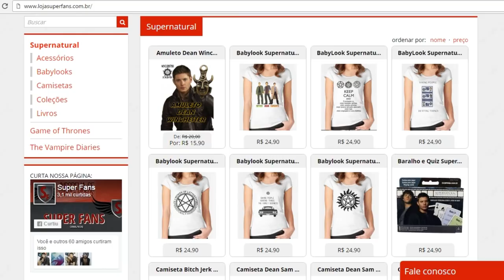13X10 TRAILER WAYWARD SISTERS SPOILERS SUPERNATURAL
Assista a prévia do episódio 13x10 Wayward Sisters de Supernatural, e tenha altas emoçoes =D

Roteiro escrito:
Hello boys and girls! Aqui é a Andressa Cordeiro! Hoje irei falar sobre a análise do episódio 9.
Esse episódio teve várias referencias a pessoas reais como o Alce Negro que é um célebre pagé da tribo Sioux, no qual aparce o descendente dele Derek Swan ou a menção de Trump pela Kaia. Ou seja, atualmente na série, Trump também é o presidente dos EUA e não mais Jefferson Rooney. E quando Jack requisitou os serviços de Derek, como que ele conseguiu dinheiro?
Foi muito fofo ver Jack falando que Castiel, Dean e Sam são a família dele. Ele é um personagem muito adorável. Os episódios com ele são muito legais. E mais uma curiosidade. O ator que interpreta Jack, já falou que ele nunca assistiu Supernatural antes. O jeito parecido de agir que nem Castiel foi puro acaso. Não é a toa que são pai e filho mesmo! Senti a falta do Castiel nesse episódio. Podia mostrar o que está fazendo nem que fosse atrás das grades.
E nesse episódio deu pra ver literalmente o multiverso. Acredito que esses universos paralelos serão bem aproveitados e divertidos, que nem no episódio que eles vieram para o nosso universo.
E esse final de episódio? Kaia Nieves acaba parando do lado de uma estrada. Provavelmente ela ainda está no universo de origem.  E Finalmente a ajuda da Mary chega, mesmo sendo só o Jack. E onde será que Dean e Sam foram parar? Quem imaginaria que um dia teria dinossauros na série. Isso se for dinossauro, vai que é um outro monstro enorme.
Já to prevendo que Sam e Dean irão pro universo do Scooby Doo desse jeito. Com tentativas de idas para o universo onde está a mãe deles.
E agora vou falar um pouco do próximo episódio que se chama Wayward Sisters, que significa Irmãs rebeldes, no qual será o episódio piloto da nova spin-off de Supernatural.
Como vocÊs viram, os irmãos Winchesters desaparecem para um universo diferente e Jody Mills resolve falar com a Claire Novak que é hora de voltar pra casa pois precisam encontrar Dean e Sam.Claire volta e se junta com a Alex Jones que tenta equilivrar a vida normal com a de caçador nas horas vagas. Jody está feliz a beça com a volta da sua filha adotiva Claire, mas fica preocupaad com as visões da Raven, digo da Patience, onde tinha visto um futuro trágico. Claire e Alex procuram a Kaia Nieves, que é responsável por ter cooperado a abertura de fendas para outros universos paralelos, porque ela é a chave para a volta deles. Jody chama a sua amiga Donna Hanscum para iniciar uma equipe e as mulheres vão a caçada com o inicio de um protagonismo totalmente só de mulheres, A partir desse episódio Jack completa 3 meses de vida.Pra quem ficou ansioso pro próximo episódio, esperando que Sam e Dean estejam numa aventura que nem Jurassic Park, parece que isso vai durar bem pouco pois já tem as fotos promocionais desse episódio e eles aparentam já estar no universo deles mesmo pois da pra ver ao fundo Impala, carro, poste etc...

Vai ter altas participações das protagonistas dessa spin-off como  Jody Mills, Donna Hanscum, Claire Novak, Alex Jones, Patience Turner e Kaia Nieves.
Aliás a Claire já está recrutando a Kaia com a frase ”Você já ouviu falar da iniciativa Wayward Sisters?” Só os fortes vão entender essa referencia.

Claire está cheio de arsenal no seu Claire-móvel.

É bem notável o emagrecimento de Donna.

Enfim, toda essa operação das meninas é devido a uma premonição que a Raven, digo, Patience, viu e irão evitar a morte delas e também para resgatar Sam e Dean do outro universo onde a Kaia que será a peça chave...